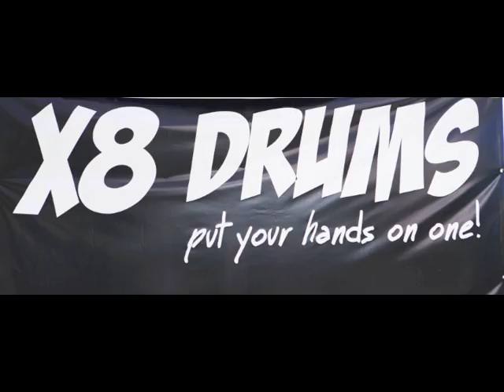ZaboomBa Interactive Drum Circle at Austin Earth Day Festival 2012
Interactive community drum circle and interactive drum jam for festivals by ZaBoomBa (Austin Earth Day Festival, 400 participants).